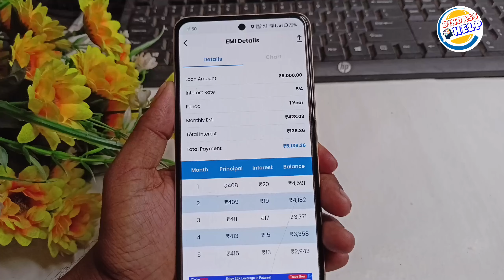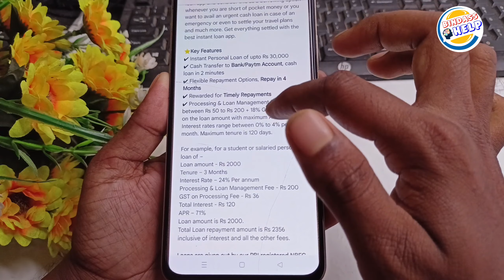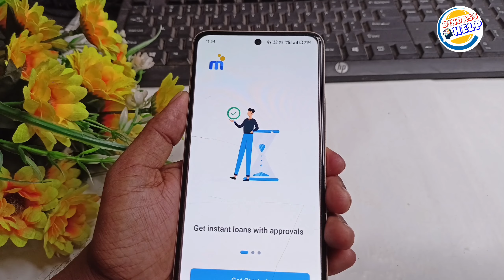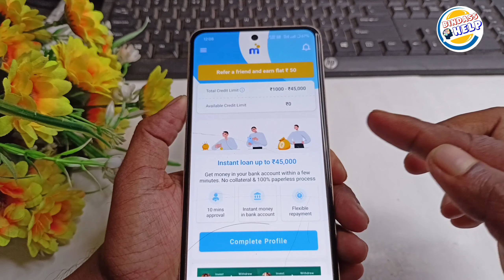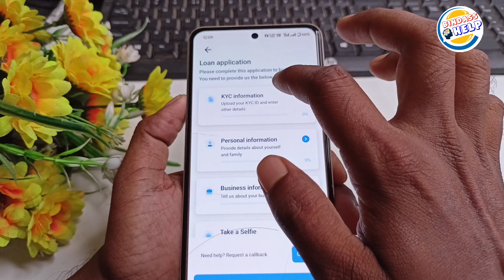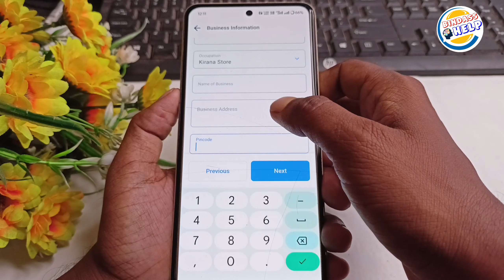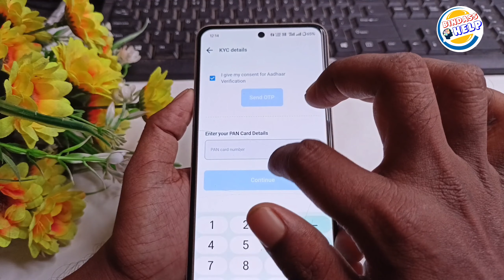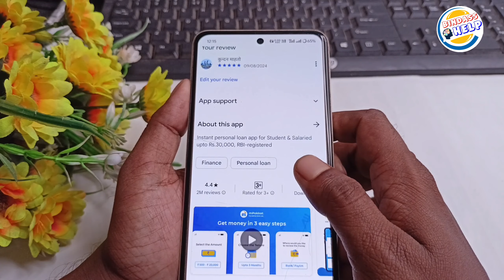5000 loan instant approval | 5000 ka loan kaise le | loan kaise le mobile se 5000 | 5 hajar ka loan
5000 ka loan kaise le | loan kaise le mobile se 5000 | 5000 loan instant approval | 5 hajar ka loan

5000 ka loan kaise le
loan kaise le mobile se 5000
5000 loan instant approval
5000 tak ka loan kaise le
loan kaise le
5 hajar ka loan kaise le
5000 loan app
5000 ka loan kaise le mobile se
5000 hajar ka loan kaise le
loan 5000 urgent
5000 loan
5000 loan kaise le mobile se
loan app
5000 ka loan kaise len
5k loan app
10000 loan urgent
5000 ka loan
instant loan kaise le
loan 5000
5000 rs loan app
easy loan app se kaise loan le
instant loan
urgent loan
5000 loan kaise le
loan app 5000 tak
5000 instant loan without documents
5000 tk loan kaise le
emergency loan
personal loan
2000 ka loan kaise le
5000 instant loan
1000 loan urgent
aadhar card loan
2000 loan kaise le mobile se
5 thousand ka loan kaise le
5000 rupees loan app
5000 urgent loan
5000 ka loan kaise le student
best loan app 2023
1000 se 5000 tak ka loan kaise le
5000 ka loan kaise le mobile se 2023
10000 ka loan kaise le
5000 tak ka loan kaise len
5000 का लोन कैसे लें
5000 ka instant loan kaise le
5000 loan on aadhar card
5000 personal loan
1000 loan kaise le
5k loan instant
lon
1000 ka loan kaise milega
5k loan for students
5 thousand loan app
50000 ka loan kaise le
loan chahiye
small loan app
500 loan instant approval
500 se 1000 tak ka loan kaise le
5000 instant loan app
5000 se 10000 tak ka loan kaise le
lone app
500 ka loan kaise le
small loan
loan apps
500 loan online
5000 loan without income proof
1000 ka loan kaise le
5 minut mein loan kaise len
loan urgent
pan card loan
1000 rs loan instant
5000 personal loan app
5000 se 10000 tak ka loan
5k instant loan
loan aap
10000 tak ka loan kaise le
5000 loan kaise len
5000 tak loan kaise le
1000 rupaye ka loan kaise le
3000 ka loan kaise le
5000 का लोन कैसे ले
aadhar card pan card se loan
aadhar loan
chota loan
lone aap
mudra loan kaise le
new loan
online loan
personal loan kaise le online
rsr finance